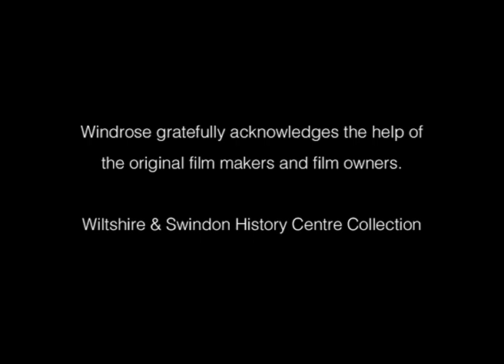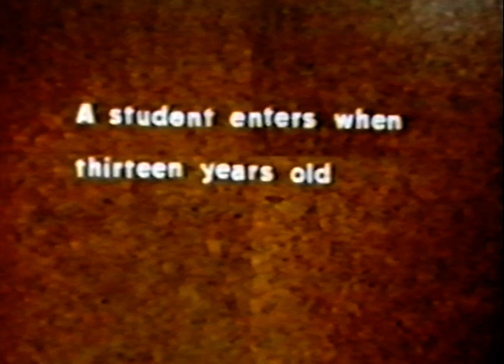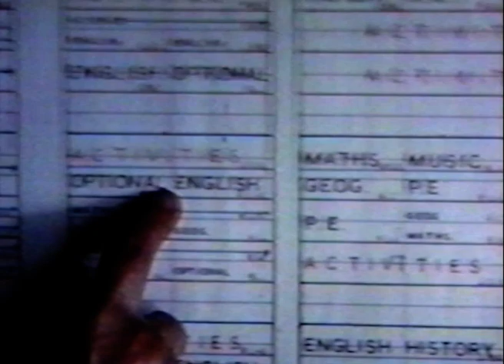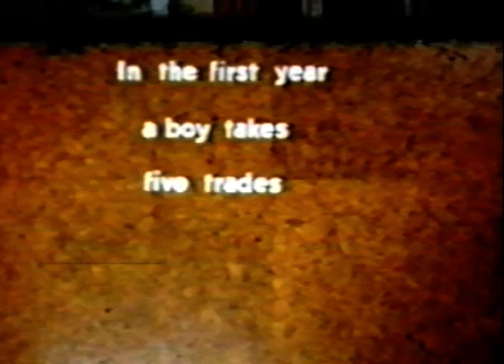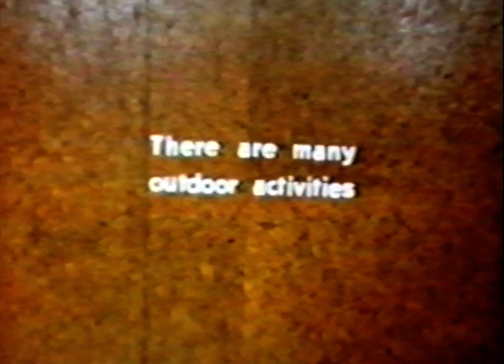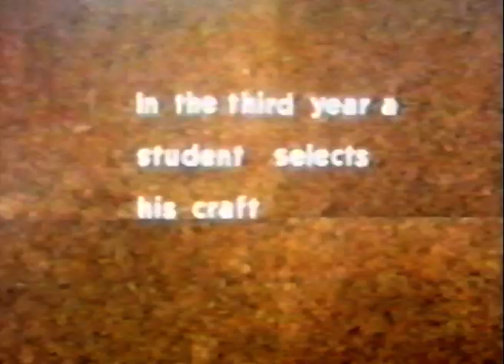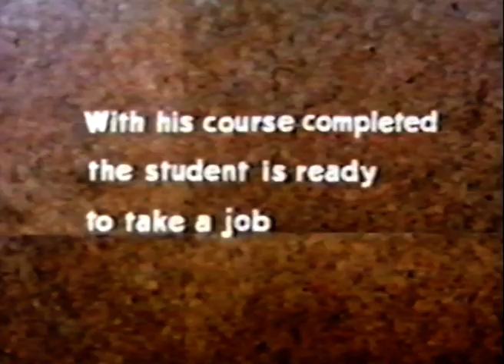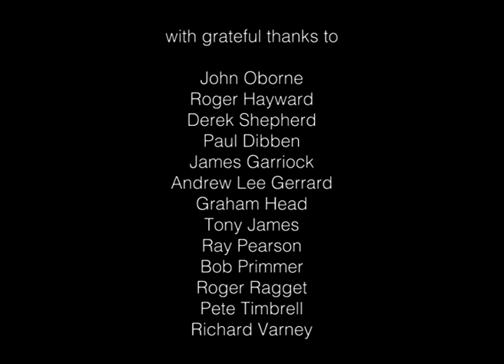VIDEO: ADCROFT SCHOOL OF BUILDING, TROWBRIDGE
Former staff and students commentate on cine film depicting life at Adcroft School of Building, in Trowbridge, Wiltshire, in the 1950s and 60s.

Among those taking part:

John Oborne, Roger Hayward, Derek Shepherd, Paul Dibben, James Garriock , Andrew Lee Gerrard, Graham Head, Tony James, Ray Pearson, Bob Primmer, Roger Ragget, Pete Timbrell, and Richard Varney.

Copyright exists on this film.  It is made available for public viewing through an agreement between Windrose Rural Media Trust and the original owner.

Windrose gratefully acknowledges the help of original film makers and film owners.

Swindon and Wiltshire History Centre Collection